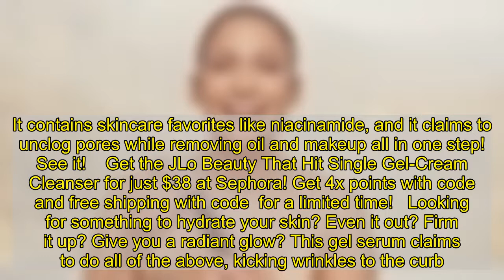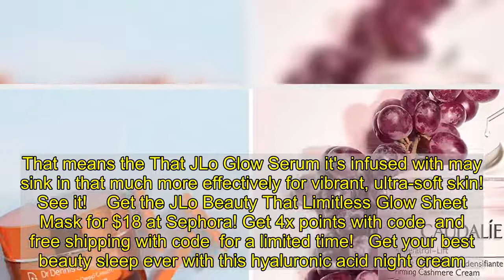This Is Not a Drill: JLo Beauty Has Arrived at Sephora (Get 4x Points!)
It's happening! It's really happening! We were obviously excited enough when the ageless  announced the launch of JLo Beauty, but now we can be officially, 100% stoked. The skincare line has arrived at Sephora!   We love being Beauty Insiders at Sephora because there are just so many benefits, and when a brand we love is sold there, the benefits just grow and grow. If we shop JLo Beauty from Sephora right now, in fact, we can get four times the Beauty Insider points. Just use the code , valid until January 20, 2021. Signing up is free, by the way! Shoppers can also nab free standard shipping through 11:59pm PT on January 31 with code !   Getting ready to fill up that cart, but don't know where to start? While we want (at least) one of everything, we've picked out five products we would recommend first. Let's get to them!   Every skincare routine starts with a cleanser, and the silky gel-cream formula of this one is a dream. It contains skincare favorites like niacinamide, and it claims to unclog pores while removing oil and makeup all in one step!  See it!    Get the JLo Beauty That Hit Single Gel-Cream Cleanser for just $38 at Sephora! Looking for something to hydrate your skin? Even it out? Firm it up? Give you a radiant glow? This gel serum claims to do all of the above, kicking wrinkles to the curb. Reviewers are already calling it their "holy grail"!  See it!    Get the JLo Beauty That JLo Glow Serum with Olive Complex for just $79 at Sephora! Taking care of the skin around your eyes can make you look years younger, and this peptide-rich cream may very well end up being an essential for you. It may brighten up dark circles and discoloration, reduce fine lights and increase elasticity!  See it!    Get the Jlo Beauty That Fresh Take Eye Cream with Peptides for just $48 at Sephora! This mask offers a superb fit, letting you apply the top and bottom separately and secure it to your face by looping it behind your ears. That means the That JLo Glow Serum it's infused with may sink in that much more effectively for vibrant, ultra-soft skin!  See it!    Get the JLo Beauty That Limitless Glow Sheet Mask for $18 at Sephora! Get your best beauty sleep ever with this hyaluronic acid night cream. Add in the signature JLo Beauty Olive Complex and you'll see why reviewers are saying they wish they could rate this moisturizer "a 10 instead of a 5"!  See it!    Get the JLo Beauty That Blockbuster Wonder Night Cream with Hyaluronic Acid for just $58 at Sephora! 10 of the Best